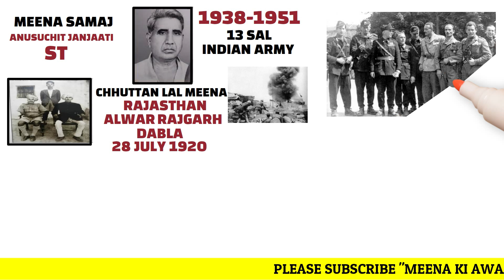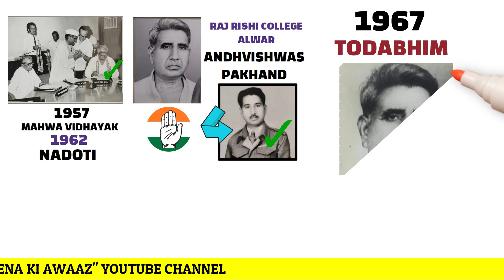कप्तान छुट्टन लाल मीणा की बायोग्राफी | CAPTAIN CHHUTTAN LAL MEENA BIOGRAPHY IN HINDI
इस वीडियो में हम कप्तान छुट्टन लाल मीणा की बायोग्राफी के बारे में चर्चा करेंगे ,
छुट्टन लाल मीणा ने मीणा समाज को आरक्षण दिलाने में महत्वपूर्ण भूमिका निभाई थी जो कि किरोड़ी लाल मीणा से बड़ा आदमी था  छुट्टन लाल एक अच्छे राजनेता और समाज सुदारक थे
छुट्टन लाल मीणा एक समाजसेवी एवं सांसद थे। उन्होंने मीणा समाज को अनुसूचित जनजाति वर्ग में शामिल करवाने में महत्वपूर्ण भूमिका निभाई थी। उन्होने मीणा समाज को आगे बढ़ाने के लिए शिक्षा की अलख जगाने के लिए अनेक प्रयत्न किए । वे हरिजन और आदिवासी संघ के चेयरमैन रहे,